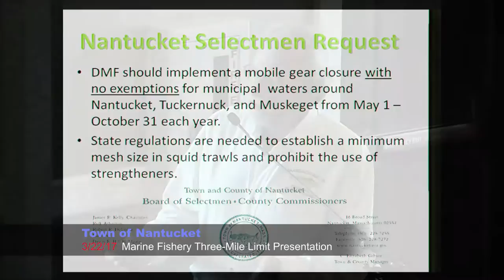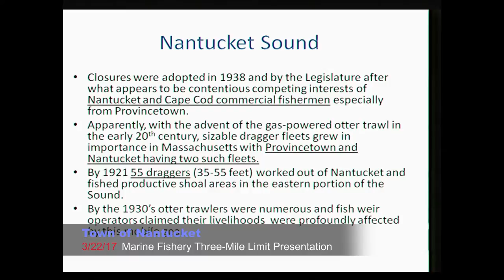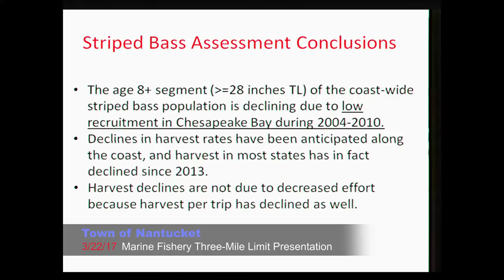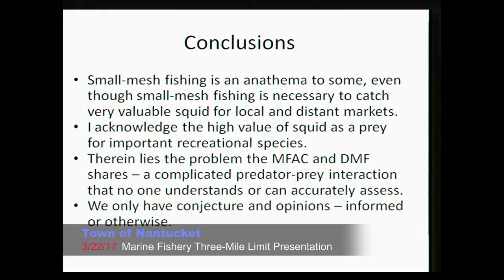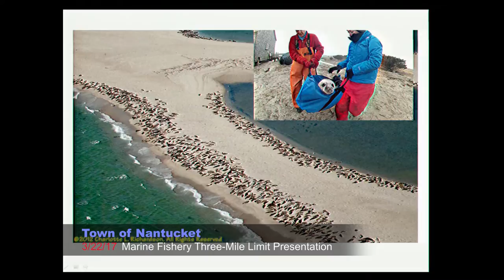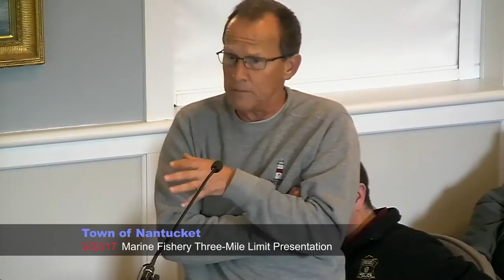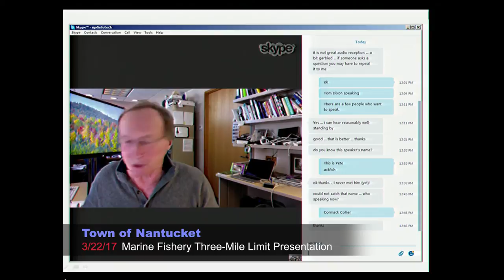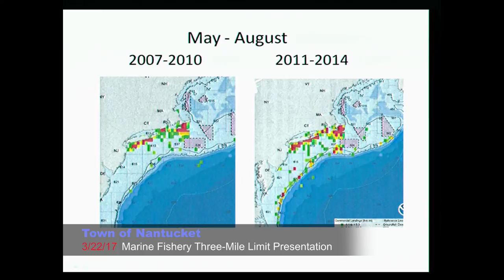Town of Nantucket - Marine Fishery Three Mile Limit Presentation - 3/22/17